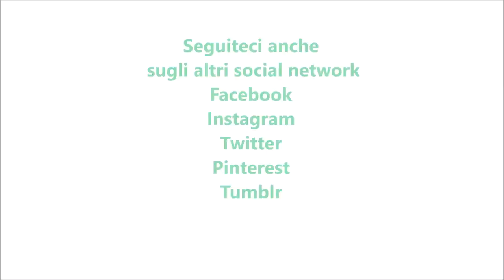Pane a fisarmonica aromatizzato per bimby TM6 TM5 TM31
Ingredienti:
600 g di farina di tipo "0"
300 g d'acqua
1 cubetto di lievito di birra fresco
50 g di olio e.v.o.
2 cucchiaini di sale
1 cucchiaino di zucchero
100 g di burro fuso
prezzemolo tritato e basilico tritato q.b.
rosmarino tritato e pepe nero q.b.